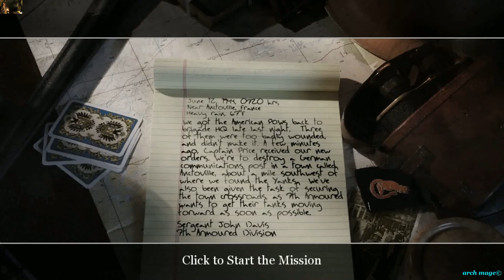CoD2SP The Crossroads